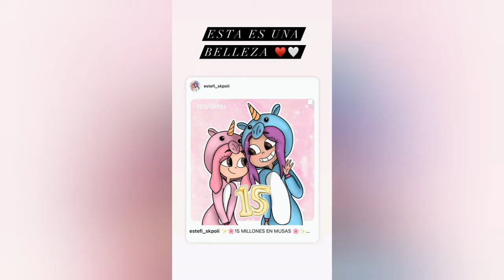LESSLIE POLINESIA, HISTORIAS DE INSTAGRAM